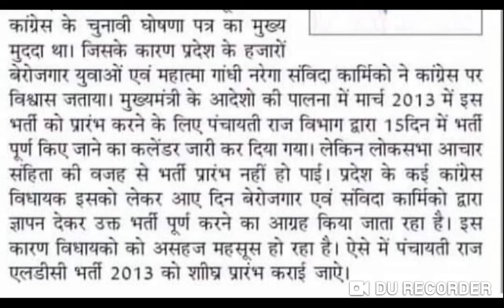ldc2013 update. पंचायती राज एलडीसी भर्ती 2013 बोले विधायक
पंचायती राज एलडीसी भर्ती 2013 एलडीसी भर्ती 2013 मुख्यमंत्री अशोक गहलोत एलडीसी भर्ती 2013 नियुक्ति प्रक्रिया शुरू रिजल्ट जल्द एलडीसी 2013 रिजल्ट एलडीसी 2013 नियुक्ति प्रक्रिया शुरू टुडे न्यूज़ ब्रेकिंग न्यूज़ अपडेट